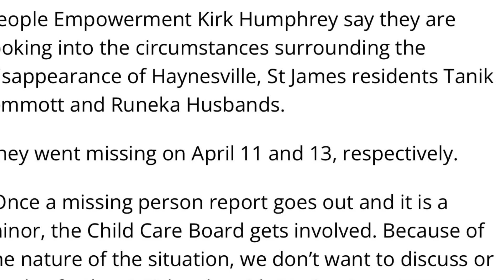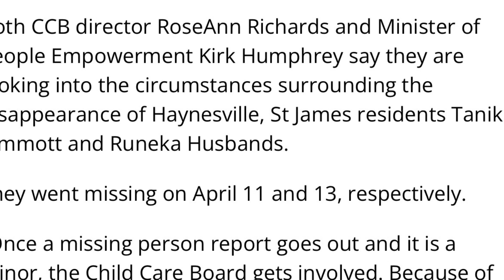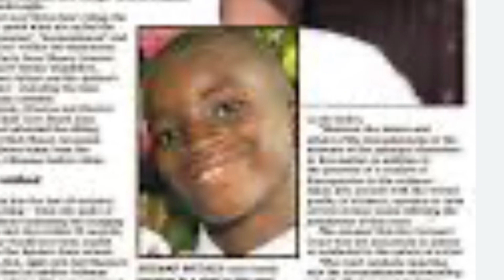Bridgetown, Barbados. What’s Richards and Humphrey going to do?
Namaste @nakeddeparture1

Or

Photo Credit:  Computer-Mediated Communications (CMC); Wikipedia, GIS Barbados, et al.